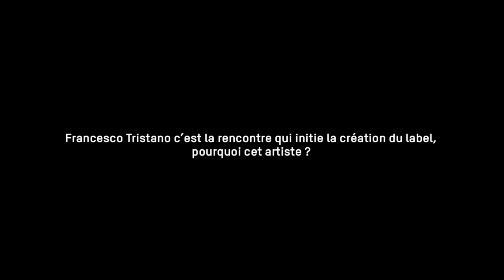Carte blanche InFiné - Paris Musique Club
Fondé en 2006 par Alexandre Cazac, Sébastien Devaud et Yannick Matray, le label InFiné a su se construire, en une petite dizaine d’années, une réputation qui dépasse largement les frontières hexagonale. Avec des artistes de renommée internationale comme Apparat, Rone, The Hacker ou encore Francesco Tristano, InFiné propose de véritables expériences artistiques. Qu’il s’agisse de surprenantes associations entre musiques électroniques, minimales, techno et classiques, ou de clips aux identités visuelles innovantes, le label cherche toujours à faire le choix de l’originalité et de la créativité.

Carte blanche dans le cadre de Paris Musique Club, du 17 au 20 décembre à la Gaîté lyrique.